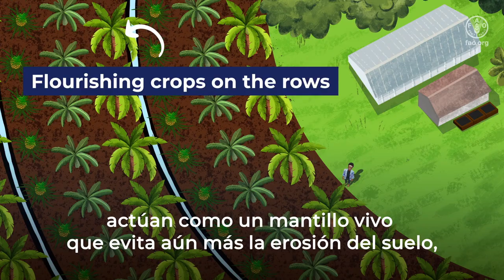WEF nexus: Soil and Water Conservation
Amina is a dedicated farmer who focuses on soil and water conservation. She uses techniques like contour farming and cover cropping to prevent soil erosion.